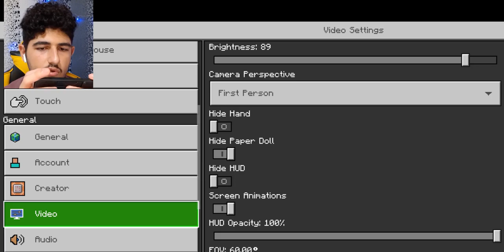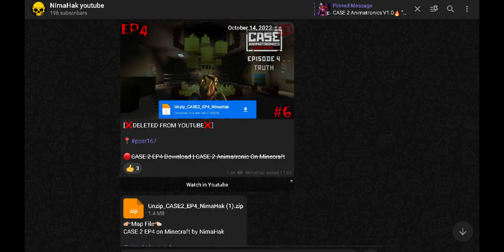How I Made CASE 2 EP4 in 2 years!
CASE Animatronics 4 or CASE Animatronics 2 episode 4 gameplay ?
Hi, It is case animatronics 2 episode 4 but not official, It's just case animatronics 2 episode 4 in minecraft and i play case 2 ep 4 minecraft and it made by me, for Case animatronics 2 episode 4 download minecraft watch this video completly.
Hope you enjoy with CASE ANIMATRONICS 2 EPISODE 4 gameplay in MINECRAFT and  i should say i make case animatronics 2 episode 4 map 2 years ago and now i publish case 2 animatronics episode 4 gameplay
What about case animatronics 2 episode 4 release date ? we will get case 2 animatronics ep 4 on 26th oct 2023 and this case 2 animatronics episode 4 minecraft is just for fun.

🔷TimeStamps Chapters:
00:00 - Introduction | case animatronics 2 episode 4
00:25 - START | case 2 animatronics episode 4 gameplay
00:36 - Choose EPISODE 4 | case 2 animatronics episode 4 minecraft
00:50 - Forest | case 2 animatronics episode 4 | CASE Animatronics 4
01:35 - Escape from Forest | CASE Animatronics 2 episode 4 gameplay
01:55 - Hospital | case 2 animatronics survival episode 4 truth
17:15 - Crocodile | case animatronics 2 episode 4 on minecraft
20:45 - New Place | Case animatronics 2 episode 4 free download apk
28:20 - Sheep Level | case animatronics 2 chapter 4
42:50 - Last Level | case 2 animatronics survival episode 4 ending
48:15 - Open Exit Door | case 2 animatronics episode 4
51:00 - End | case animatronics 2 episode 4 release date
❌What happend if one day they release more games of CASE Animatronics series?❌
We can play more time in case animatronics games and more people get to know with case animatronics horror game.

My real name is Nima but what the meaning of NimaHak?
My first name is Nima and my last name is Hakimi and i write NIMAHAK
I love CASE Animatronics game, Because we can run in the game and escape from animatronics
CASE Animatronics 1 is short and doesnt have big places but in case 2 animatronics survival they make more places but it is demo and case 2 animatronics just have 3 episodes.

How i found CASE Animatronics???
I got to know this game in 2018 when they released case animatronics android version and i saw case animatronics google play store app and i saw in case animatronics mobile it has good quality and we can run and it has scary animatronics
at the first when i saw case animatronics, I thought it was fnaf game and the toys and game is not very scary and it is click game but i saw it is better than fnaf.
when i see the end of case animatronics im depressed
after that i played case animatronics pc version

Credits:
     Link to Video:

 • Dark, Scary, Horror NO COPYRIGHT Cine...

Credits:
     Link to Video:

 • Dark, Scary, Horror NO COPYRIGHT  Tra...